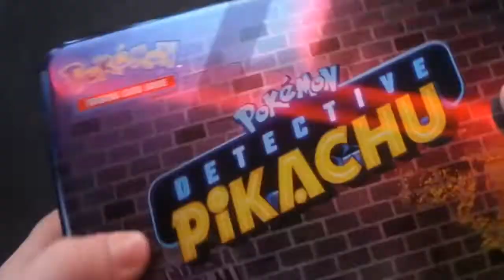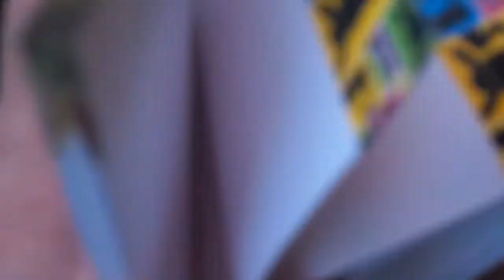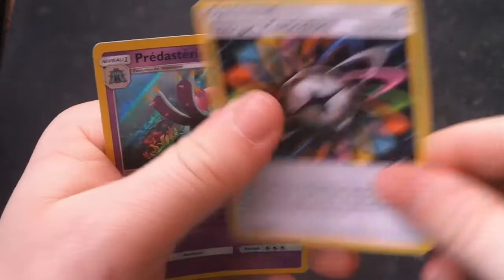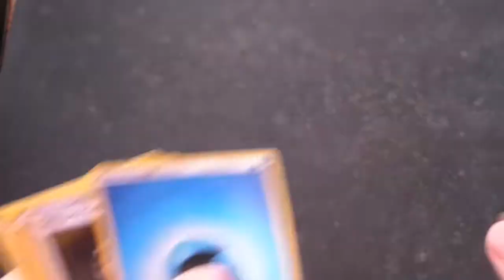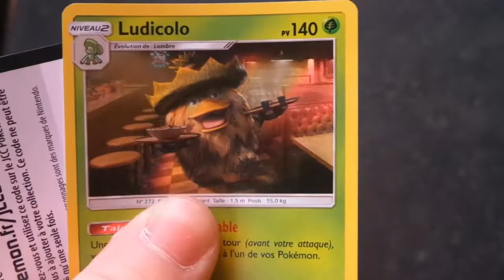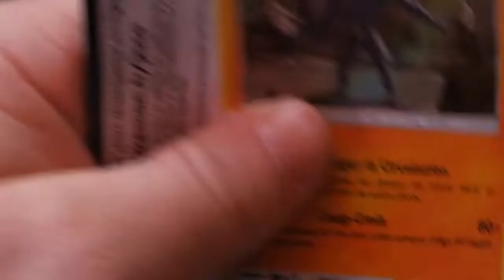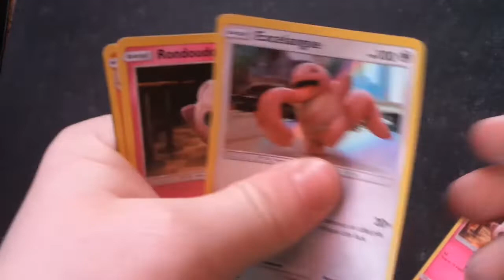Opening Box Détective Pikachu + Ouverture Booster Détective Pikachu et Soleil & Lune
Konnichiwa !!! Voici pour vous, un opening de la Box Détective Pikachu avec une ouverture de booster Détective Pikachu et de booster Soleil & Lune !!! ça fais plaisir, c'est sugoi !